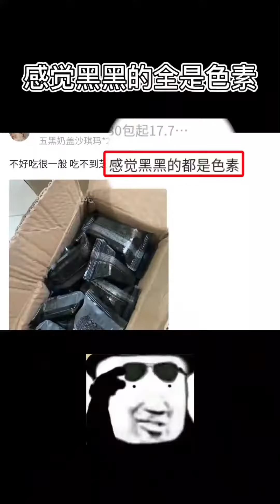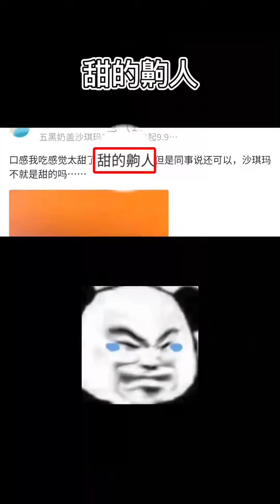香菜做的雪糕它能好吃？香菜雪糕 测评 美食测评 绝绝子的香菜吃法